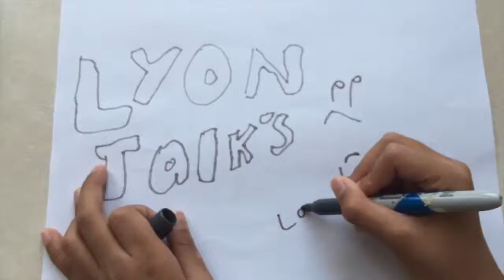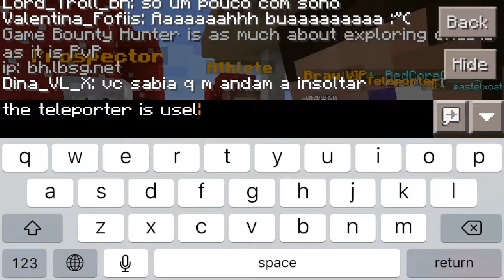MINECRAFT - Play Hive - Skywars game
I love this game but I keep falling down LOL